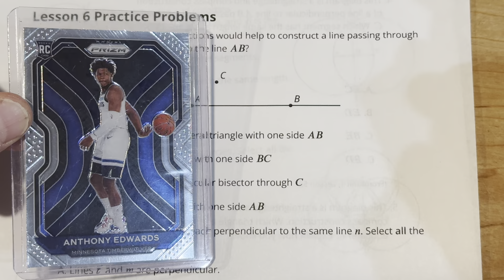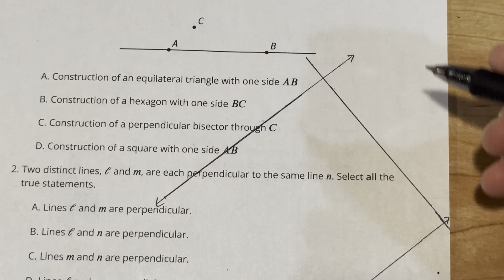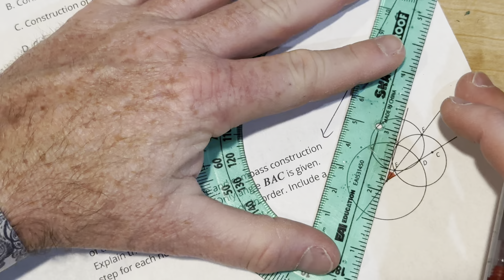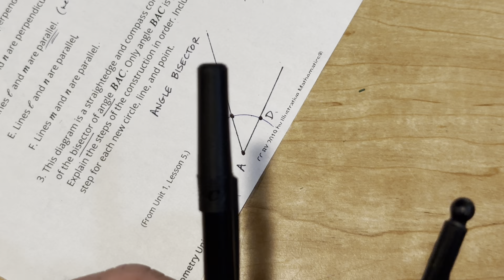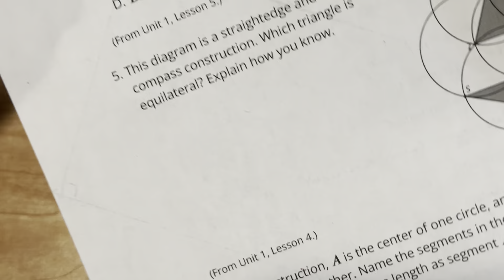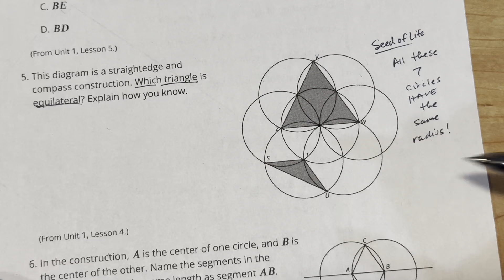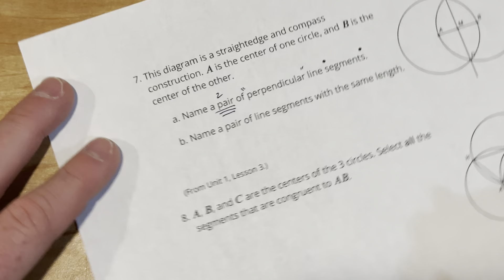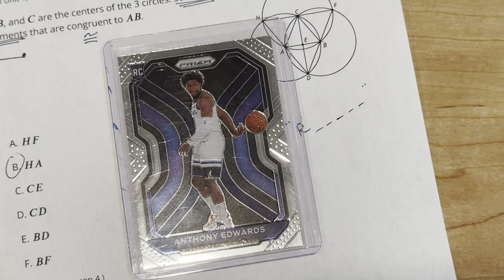Unit 1, Lesson 6 Practice Problems